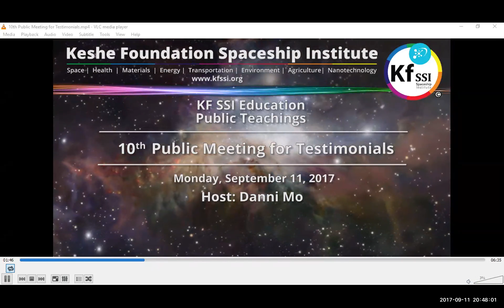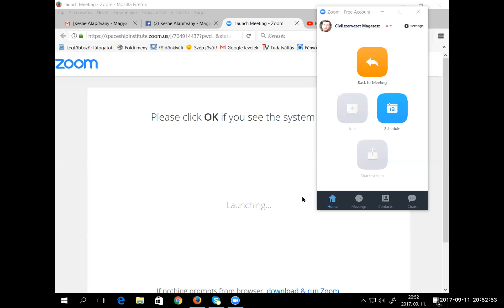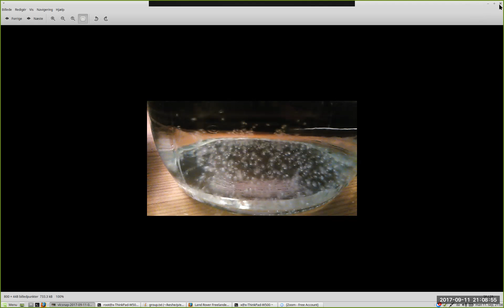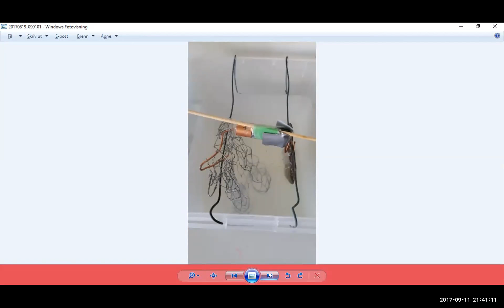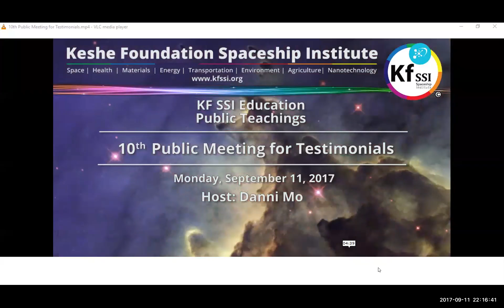2017 09 11 PM 10th Public Meeting for Testimonials - Share Your Plasma Experience in Any Language